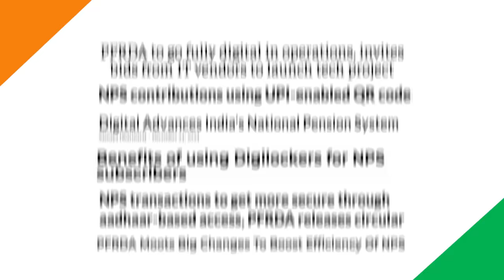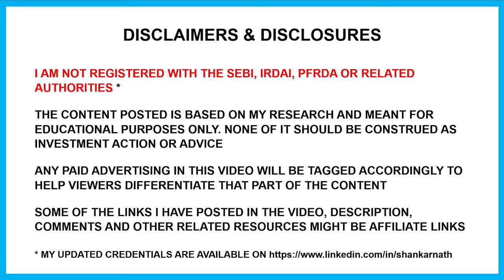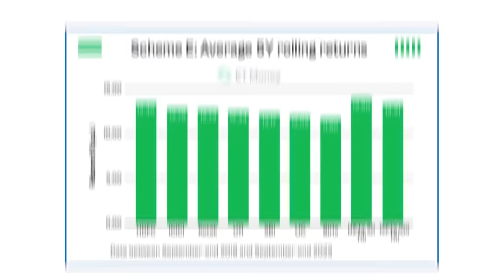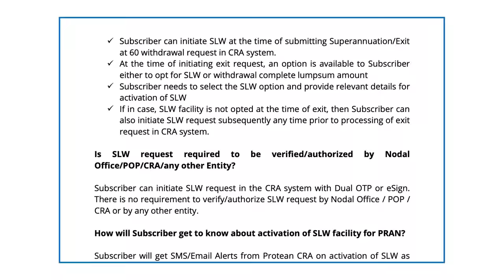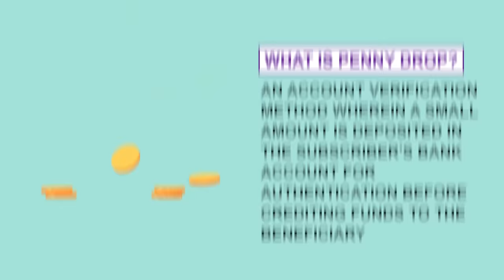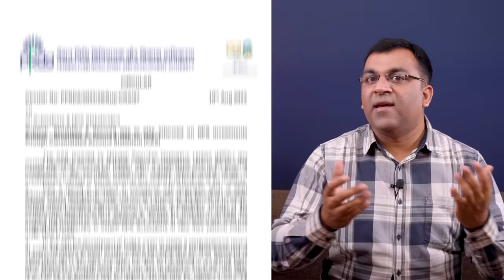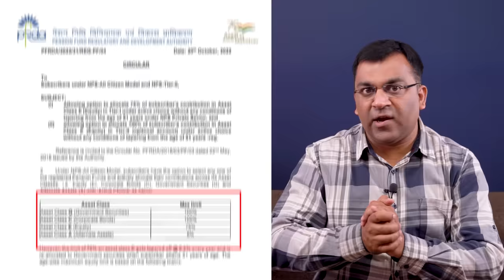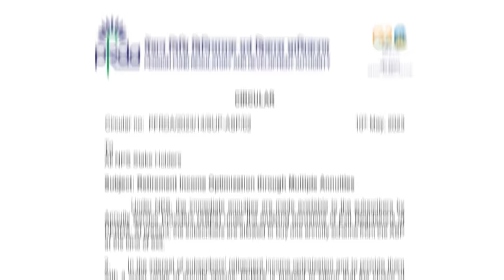10 Recent NPS Updates You Can't Ignore | Maximize Your Benefits from the National Pension System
The National Pension System (NPS) has undergone significant changes and updates over the past few years. Here's a list of NPS changes:
1. Subscribers can now choose different fund managers for various asset classes
2. The introduction of Systematic Lumpsum Withdrawal (SLW) allows subscribers to withdraw 60% of their accumulated funds on a periodic basis
3. Authentication measures like the penny drop verification ensure smoother fund transfers and reduce delays
4. NPS statements are now integrated into consolidated statements, providing subscribers with a unified view of their investments
5. Changes in equity allocation rules allow subscribers to maintain higher equity exposure until the age of 60
6. Subscribers can now opt for multiple annuities, offering diversification and flexibility in payout options
7. PFRDA has made document upload compulsory to streamline the annuity payment process after exiting NPS
8. Improved IT capabilities has enabled quicker settlement times for withdrawal requests
9. The introduction of UPI payments simplifies and speeds up contribution processes
10. Credit card contributions are restricted for Tier 2 accounts (but not Tier 1) aligning with similar practices in other investment platforms

👉 Video Chapters:
00:00 Recent Changes in National Pension System
01:16 1. Different Pension Fund Managers Per Asset Class
02:37 2. Systematic Lumpsum Withdrawal in NPS
04:16 3. Mandatory Penny Drop Authentication
05:19 4. Inclusion of NPS in Consolidated Account Statement
07:11 5. Relaxation in NPS Equity Allocation
08:10 6. Multiple Annuities from Same Life Insurance Company
09:09 7. Mandatory Upload of Documents upon NPS Exit
10:05 8. Reduction in NPS Settlement Time to T+2 Days
10:59 9. NPS Contributions via UPI (Unified Payment Interface)
12:11 10. No Contribution into NPS via Credit Cards
12:56 Shankar's Viewpoint